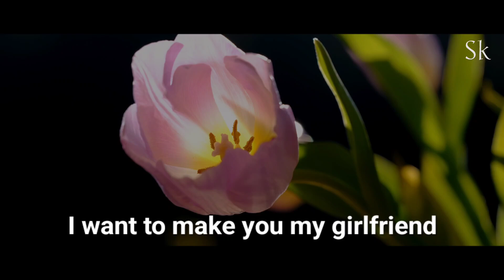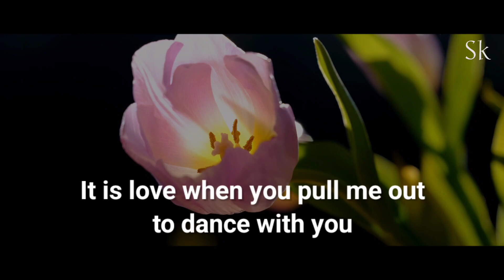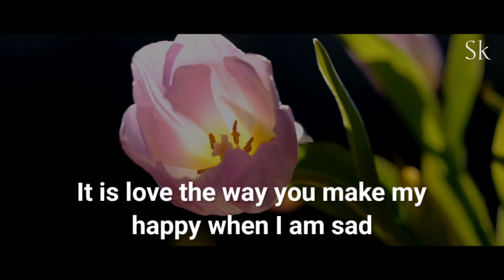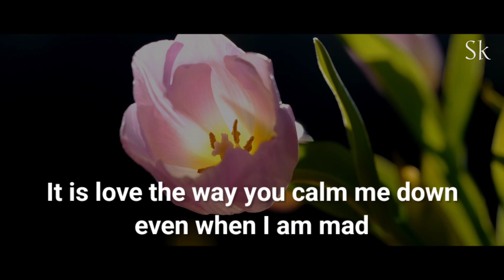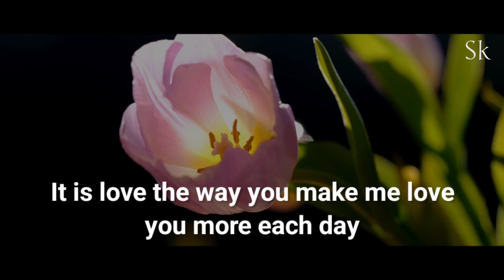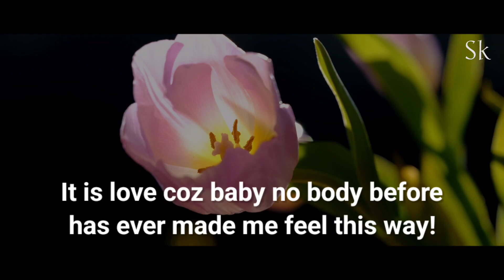Can't wait to meet you again and again, love poem, I love you